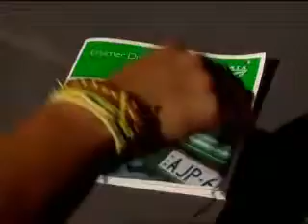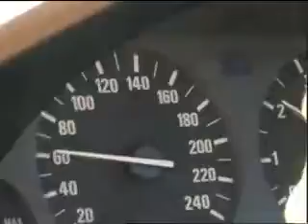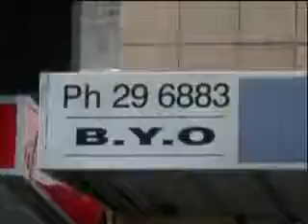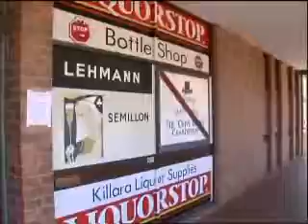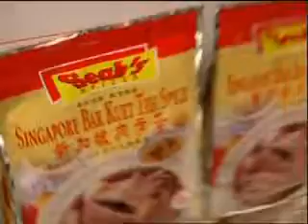【澳洲生活】悉尼华侨家人生活日记 My family lifestyle in Sydney, Australia Part 2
Our family lifestyle was filmed in 2008.  Featured in "Simply Overseas"  documentary show in Singapore.